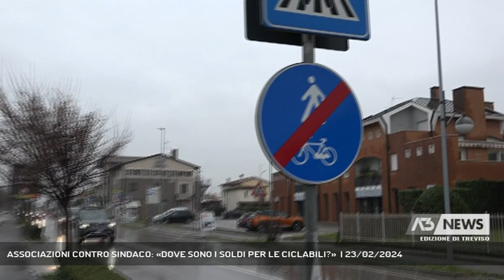ASSOCIAZIONI CONTRO SINDACO: «DOVE SONO I SOLDI PER LE CICLABILI?» | 23/02/2024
A3 NEWS Treviso 23/02/2024 - CASTELFRANCO VENETO - E da sindaco Stefano Marcon viene chiamato in causa dai concittadini che usano la bicicletta e che si sentono decisamente poco sicuri lungo le strade di Castelfranco. Appassionati dei pedali che gli chiedono conto di fondi stanziati ma finora non ancora utilizzati.   || E’ questa la domanda che la sezione castellana della federazione italiana amanti della bicicletta fa da tempo al sindaco Marcon senza pero’ al momento ottenere risposta. Che invece servirebbe quanto prima almeno stando a quanto segnalano diverse associazioni del territorio che oggi si sono ritrovate nel centro culturale di Campigo. Una scelta non casuale visto che qui la viabilita’ per chi pedala risulta, secondo i cittadini, oltre che stravolta decisamente poco sicura.Cantiere per eliminare uno dei tanti passaggi a livello e collegare la zona sud con la stazione ferroviaria per un sottopasso gia’ predisposto per i ciclisti. Non cosi’ per le strade relative.E che a Castelfranco siano seriamente preoccupati lo ricorda questo albero piantato lungo via Sile di notte dallo stesso Mason per poi essere tagliato per dare visibilita’ a questo cartello stradale. - Intervistati FRANCESCO SERAFINO (Referente Fiab castellana), VINCENZO LAMBERTI (Presidente coordinamento quartieri e frazioni Castelfranco), PAOLA CONTE (Associazione “Non correre accorri” Castelfranco), VITTORINO MASON (Gruppo naturalistico “Le tracce”) (Servizio di Lucio Zanato) - Segui Antenna Tre anche sul digitale terrestre! Visita il sito